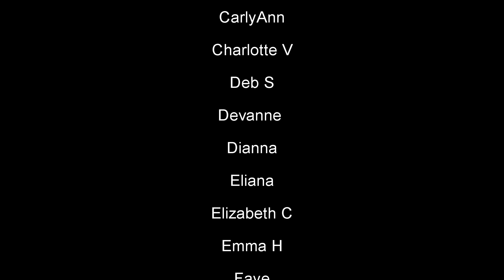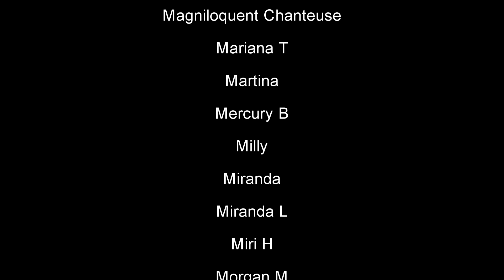OMG - A Short Film by Chris Allen (Reaction!) : Behind the Curve Reacts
Hello everyone, hopefully we're all having a great day!  Today we will be taking a look at OMG a short film written and directed by Chris Allen.  I know Chris is a comedic powerhouse, but I'm excited to see what kind of filmmaker he is.  Starring Joe Walker, Brian Holden, Denise Donovan, Jeff Blim, Dylan Saunders, Lauren Lopez, and more.  And special thank you to my patron Cat for this request.

Broadway 1,000 piece Jigsaw Puzzle:

Broadway Tote Bag:

Be A Broadway Star Boardgame:

Broadway Musicals Charm Bracelet:

567 Broadway! A New Musical Workout DVD: